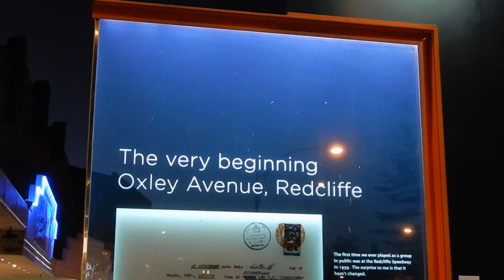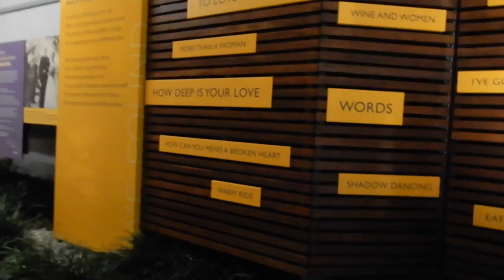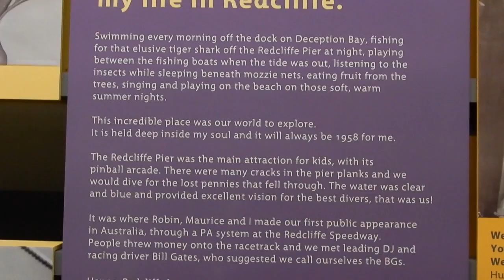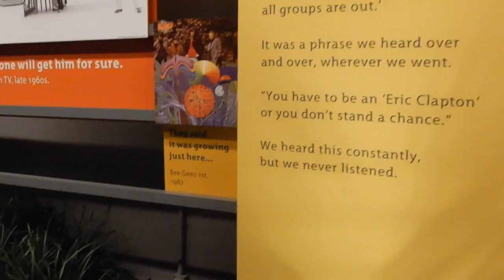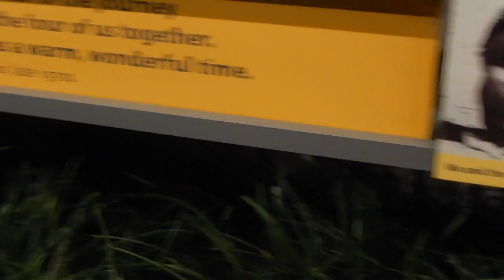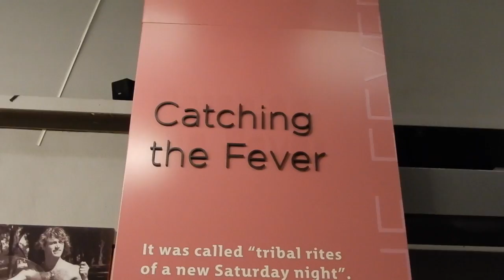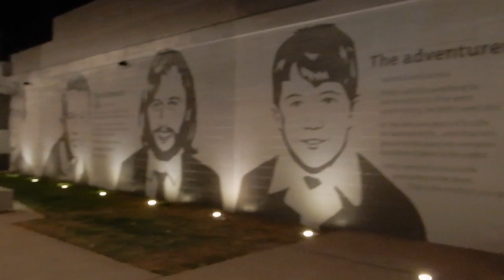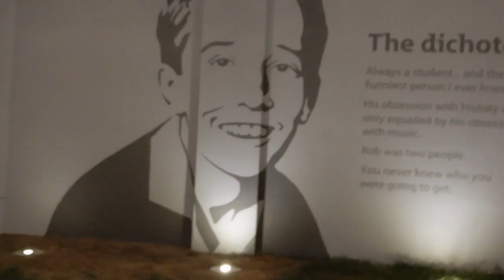Redcliffe Brisbane ( Home of famous The Bee Gees ) Vlog 010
This video is about Redcliffe Brisbane ( Home of famous Bee Gees ) Vlog 010